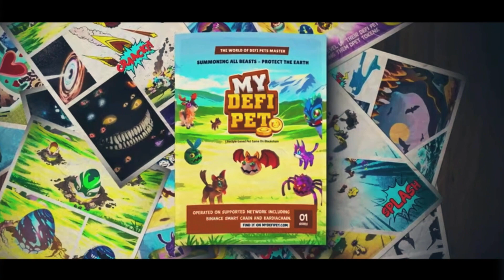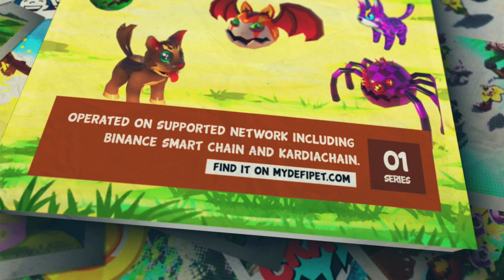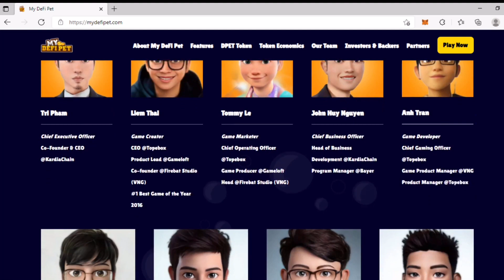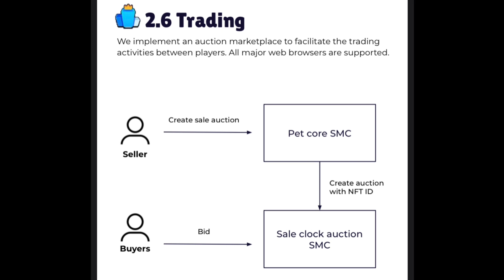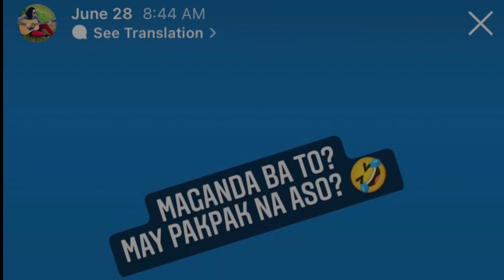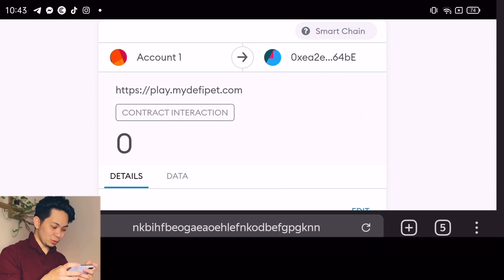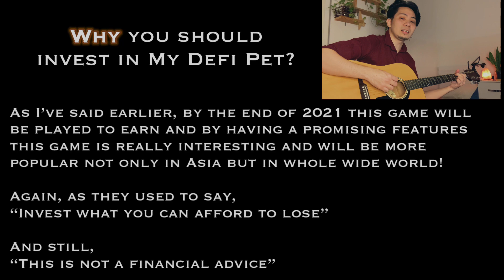My Defi Pet - Don’t miss this NFT GAME!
In this video, I gave informations about My Defi Pet and answer the questions What, Who, When, How and Why.

This is also my Entry in Round2 for being a candidate in DPETAmbassador
LetswatchDPET and play to earn with me!

Timestamps!
00:00 Introduction
00:10 My short composition for My Defi Pet
00:54 Topics covered in the video
01:21 What is My Defi Pet?
01:59 Who are the Developers of My Defi Pet?
02:31 When was the My Defi Pet Started?
02:59 How to earn here on My Defi Pet?
03:51 What is DPET?
04:19 Short story of my MDP journey
04:46 How to play My Defi Pet
05:10 How to Buy Egg/Pet
06:16 How to Evolve Pet
06:48 How to Breed
08:16 About the Cages
08:35 About Farm Plot
09:12 Outro

This channel may contain copyrighted materials
If you have a complaint about something copyrighted item being used in this video.